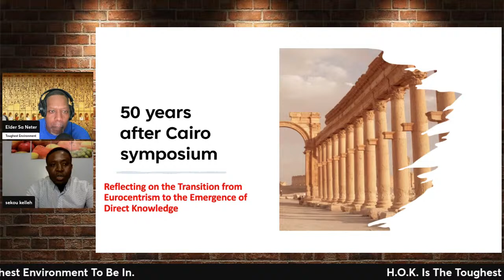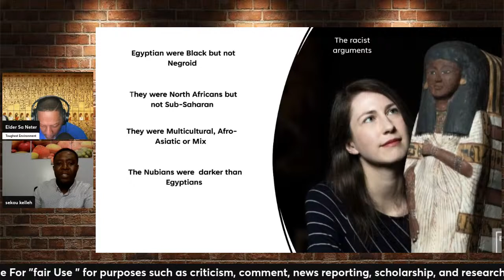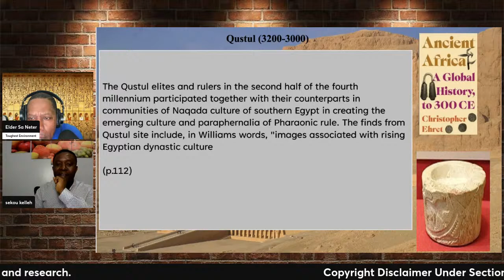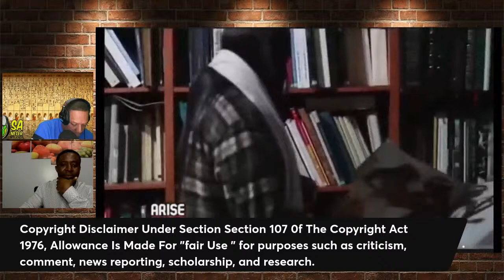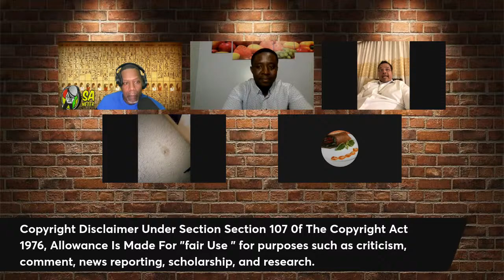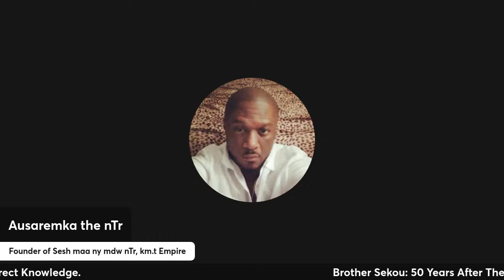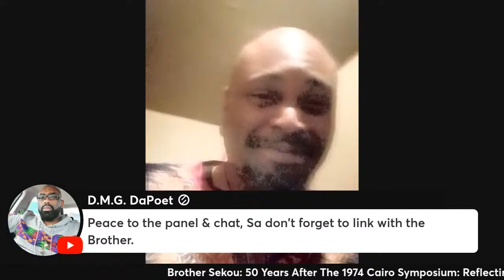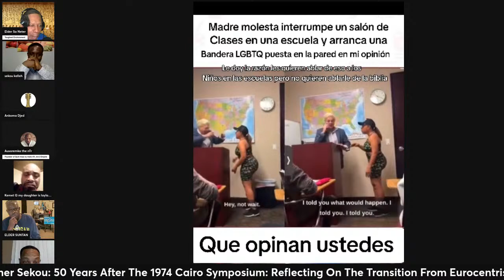Bro. Sekou: Reflecting On The Transition From Eurocentrism To The Emergence Of Direct Knowledge.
50 Years After The 1974 Cairo Symposium: Reflecting On The Transition From Eurocentrism To The Emergence Of Direct Knowledge.